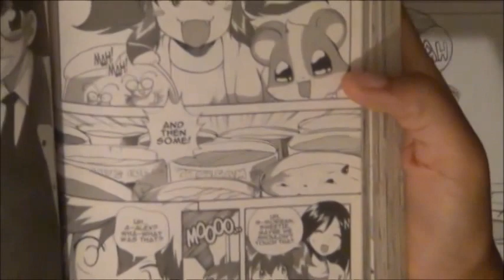Mangaka Bootcamp#3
Hello guys happy first day of October. Instead of doing multiple sections of drawing videos in Mangaka Boot-camp, I decided to draw a manga page from one of my favorite American Graphic Novels of all time Aoi House by Adam Arnold.